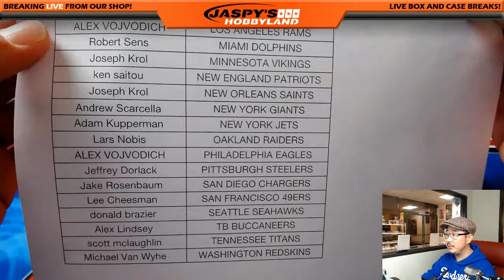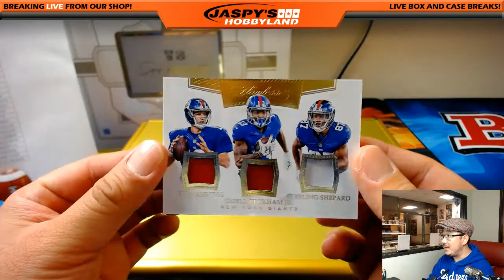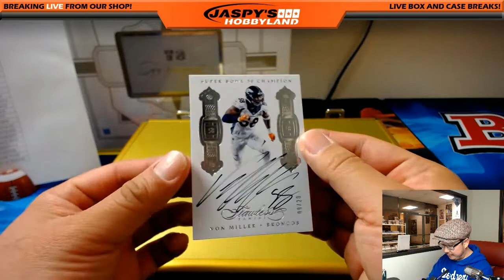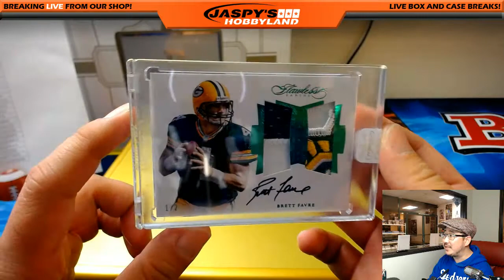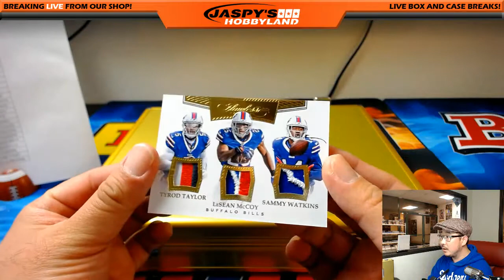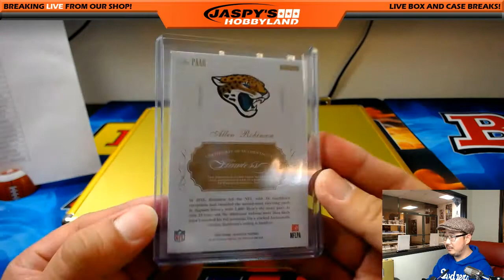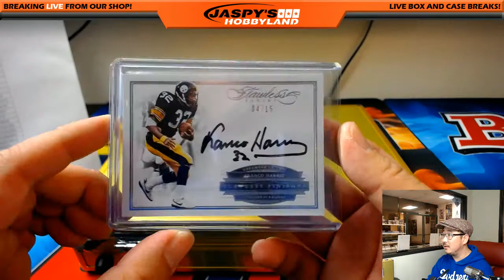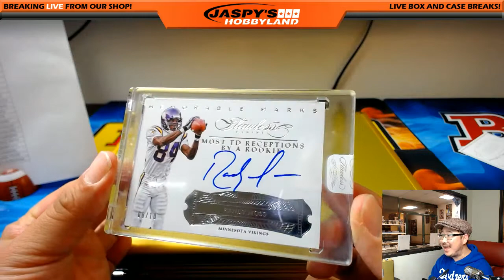04/21/17 [2Box PICK YOUR TEAM] #12 - 2016 Panini Flawless NFL Football